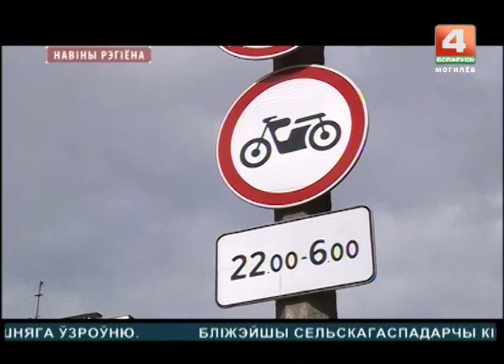Новости 11.09.2017 выпуск 15:30